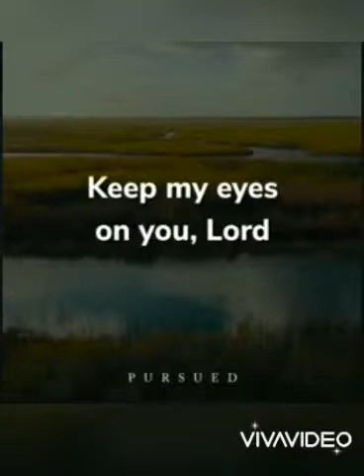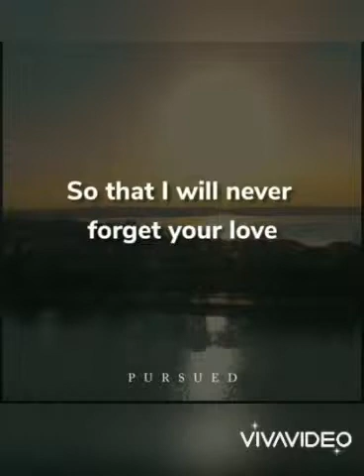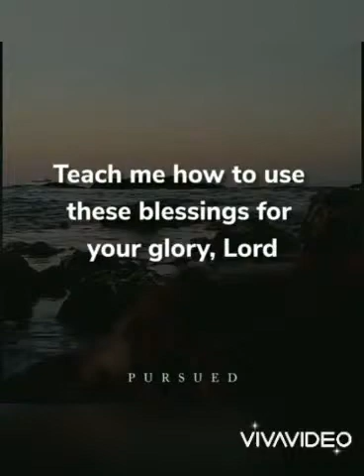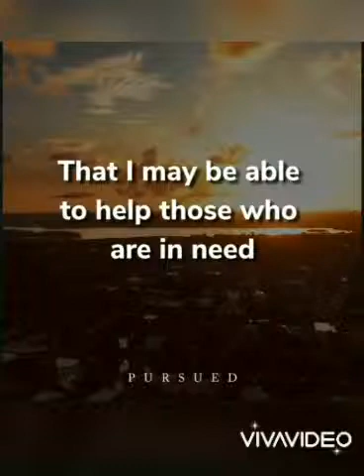Prayer of Life